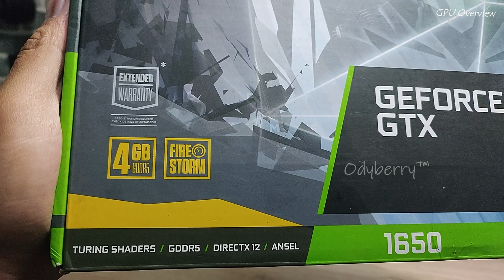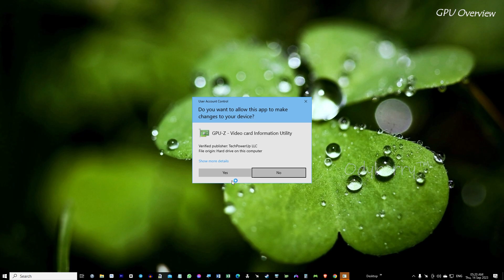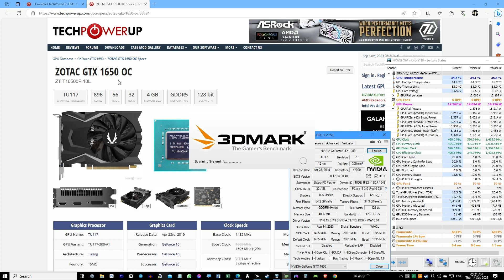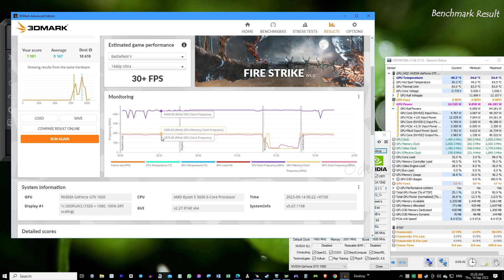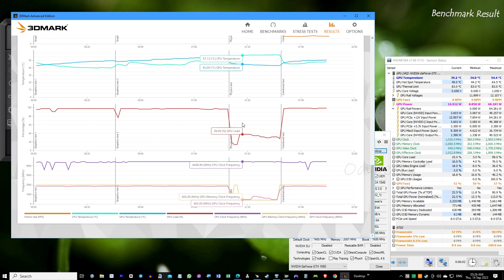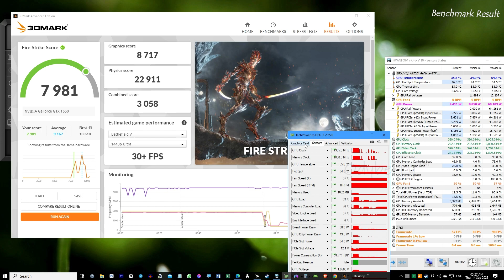📌 Kompatibel Hampir dengan Semua Sistem : ZOTAC GAMING GeForce GTX 1650 OC | Unboxing Test Benchmark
Support

ZOTAC GTX 1650 OC 4GB GDDR5 adalah kartu grafis yang dirilis oleh ZOTAC Technology, dan pada saat dirilis, memiliki beberapa keistimewaan sebagai berikut:

Kinerja yang Baik untuk 1080p Gaming: Kartu grafis ini dirancang khusus untuk gaming pada resolusi 1080p (Full HD). Dengan 4GB GDDR5 VRAM dan arsitektur Turing, itu mampu menjalankan sebagian besar game dengan baik pada pengaturan grafis tinggi hingga sedang.

Overclocked Out of the Box: Versi OC (Overclocked) dari kartu ini memiliki kecepatan clock yang lebih tinggi dibandingkan dengan model standar. Ini berarti Anda mendapatkan kinerja yang lebih tinggi tanpa perlu melakukan overclocking tambahan.

Konsumsi Daya Rendah: Kartu ini memiliki konsumsi daya yang relatif rendah, yang membuatnya cocok untuk sistem dengan pasokan daya yang lebih rendah atau untuk pengguna yang ingin menghemat energi.

HDMI dan DisplayPort: ZOTAC GTX 1650 OC dilengkapi dengan port HDMI dan DisplayPort, yang memungkinkan Anda untuk terhubung ke berbagai jenis monitor dan TV. (Kebetulan Port HDMI di GPU yang saya test ini Agak Kurang Bagus untuk menampilkan gambar/Flicker Blur) disarankan menggunakan Displayport atau DVI Port yang berjalan sangat Normal.

Dukungan untuk Game Baru: Meskipun ini bukan kartu grafis terbaru, masih dapat menjalankan banyak game terbaru dengan baik. Ini membuatnya cocok untuk gamer yang ingin mengejar game-game terbaru tanpa menghabiskan terlalu banyak uang untuk kartu grafis.

Ukuran Kompak: Kartu grafis ini biasanya memiliki desain fisik yang kompak, sehingga cocok untuk sistem PC dengan ruang terbatas atau kase mini-ITX.

Harga Terjangkau: Salah satu keunggulan kartu ini adalah harganya yang terjangkau, menjadikannya pilihan yang baik untuk mereka yang memiliki anggaran terbatas.

NVIDIA Turing Architecture: Menggunakan arsitektur Turing dari NVIDIA, ini memberikan keunggulan dalam kualitas visual dan fitur tambahan seperti ray tracing (meskipun dalam skala yang lebih rendah dibandingkan dengan kartu grafis Turing yang lebih canggih).

°°Bench Test :
MSI Tomahawk B550
Ryzen5 5600
ZOTAC GTX 1650 OC 4GB GDDR5
CK530 TKL RGB Mechanical Keyboard

Coba cek Lurr, "ZOTAC GeForce® GTX 1650 OC 4GB GDDR5 Segel Adem Terawat JOSS!!" Ayo beli di Odyberry

Kartu Grafis ZOTAC
GTX 1650 Review
Kinerja GTX 1650
Kartu Grafis 4GB GDDR5
Gaming PC Build
Overclocking Kartu Grafis
Teknologi Turing
GeForce GTX 1650
Review Kartu Grafis
Spesifikasi GTX 1650
Perbandingan Kartu Grafis
ZOTAC Technology
Memainkan Game dengan GTX 1650
VGA Card
GTX 1650 Gaming
ZOTAC GTX 1650 OC
GTX 1650 Gaming Benchmarks
GPU Overclocked
Teknologi Pendingin Kartu Grafis
PC Gaming
Resolusi Gaming
Kinerja Grafis
GTX 1650 OC Edition
Kartu Grafis Terbaik
GDDR5 VRAM
GTX 1650 OC Benchmark
Amped Up GPU
Gaming Performance
Gaming Graphics
Kartu Grafis Overclocked
GTX 1650 Gaming Tests
FPS dalam Game
ZOTAC GTX Series
Gaming Experience
GeForce GTX Series
Memilih Kartu Grafis
Pilihan GPU Gaming
Membandingkan GPU
Kartu Grafis Entry-Level
Pembaruan Driver Grafis
Resolusi Full HD
GTX 1650 vs GTX 1660
GTX 1650 vs RX 580
GTX 1650 vs RTX 2060
Kualitas Grafis Game
Teknologi DirectX 12
Memilih Monitor Gaming
Kartu Grafis Murah
Upgrade Kartu Grafis
GTX 1650 vs GTX 1050 Ti
GTX 1650 vs RX 570
Pembandingan Kinerja GPU
Benchmark Grafis
PC Gaming Budget
GTX 1650 vs GTX 1660 Ti
GTX 1650 vs RTX 2070
Kartu Grafis Gaming Terbaik
GPU Overclocking Tips
GTX 1650 vs GTX 1650 Super
GTX 1650 vs GTX 1660 Super
GTX 1650 vs RTX 3060
Memahami VRAM
GTX 1650 vs GTX 1050
GTX 1650 vs GTX 1060
GTX 1650 vs GTX 1070
GTX 1650 vs RTX 2080
GTX 1650 vs RX 5500 XT
GTX 1650 vs RX 5600 XT
Kartu Grafis Mini ITX
GTX 1650 vs RTX 3080
GTX 1650 vs RTX 3090
Penggunaan Daya Kartu Grafis
GTX 1650 vs RX 5700
GTX 1650 vs RX 5700 XT
GTX 1650 vs RX 6600 XT
GTX 1650 vs RTX 3050
GTX 1650 vs RTX 3060 Ti
GTX 1650 vs RTX 3070
GTX 1650 vs RTX 3080 Ti
Kartu Grafis Terbaik untuk 1080p
GTX 1650 vs RTX 3070 Ti
GTX 1650 vs RTX 3080 Super
GTX 1650 vs RTX 3090 Ti
GTX 1650 vs RX 6700 XT
GTX 1650 vs RX 6800 XT
GTX 1650 vs RX 6900 XT

0:00 GPU Overview
5:25 Benchmark Test
8:15 3DMark Benchmark Result